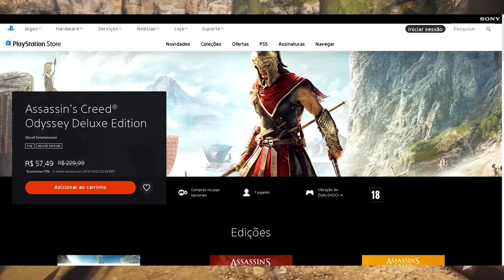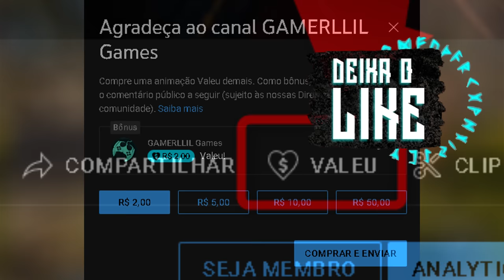CORRE QUE VERSÕES DELUXE DE ASSASSIN'S CREED ORIGINS E ODYSSEY ESTÃO MUITO BARATAS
Promoção de Páscoa da PSN traz dois títulos GIGANTES e em versões ROBUSTAS por menos de R$60,00.
Assassin's Creed Origins e Assassin's Creed Odyssey (ambos Deluxe) estão te esperando!

- Jogue comigo
- Emotes únicos
- Grupo exclusivo no WPP e muito mais!!!

🏷 Assassin's Creed Julgamento pelo Fogo
Temos um Grupo de Ofertas no Telegram!

AGRADECIMENTOS
Kallil Augusto